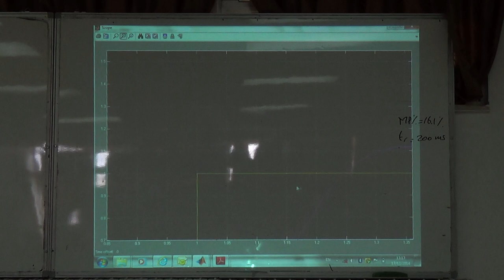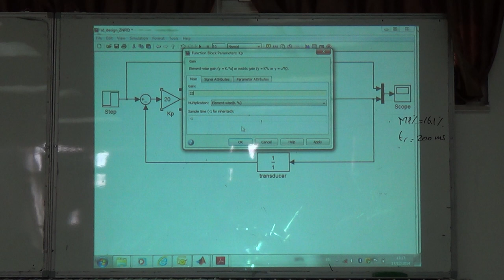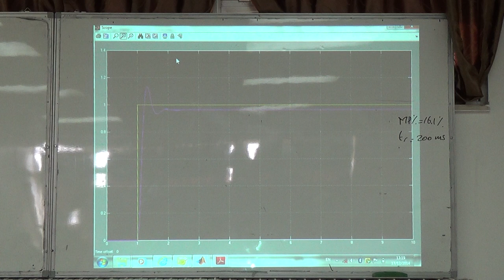First Design Example VI: Trial and error PID tuning, 17/1/2/2014